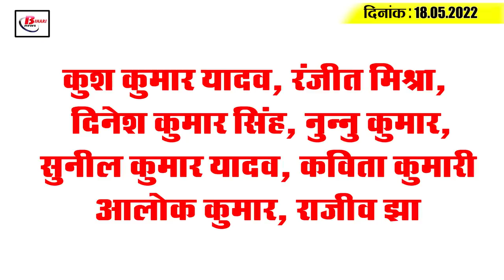Get Today Bihar Evening breaking news of 18th May 2022 on Bihar Ration card, BPSC, Tejashwi, CBSE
Get Today Bihar Evening breaking news of 18th May 2022 on Bihar Ration card, BPSC, Tejashwi Yadav, Tej Pratap.

1. Ration cards of lakhs of people to be cancelled in Bihar till May 31

2. Somewhere the rain is alerted about the heat.

3. Construction of film city in Bihar to begin from next month

4. 61 acres more land to be acquired for expansion of Patna City

5. No longer got license for red brick construction

6. PM's visit to Nepal a boon for Biharis

7. Continuous raids in BPSC paper leak case

8.  25,000 crore utilization certificate of Panchayati Raj pending

9. Tejashwi Yadav  to address the world from London on May 20

10.  Bihar's largest zoo to be ready in December 2023

11. Patna High Court slams delay in NH construction work

12.  These trains will remain cancelled till June 8.

13. Tej Pratap is opening Lalu's school

14. There is stability in the state in the case of corona infection

15.  Bumrah becomes first Indian to take 250 wickets in T20 cricket
Kush Kumar Yadav, Ranjit Mishra,  Dinesh Kumar Singh, Nunnu Kumar, Sunil Kumar Yadav, Kavita Kumari
Alok Kumar, Rajiv Jha
Whether the creation of a film city in Bihar will give a special opportunity to the artists especially from Bihar.